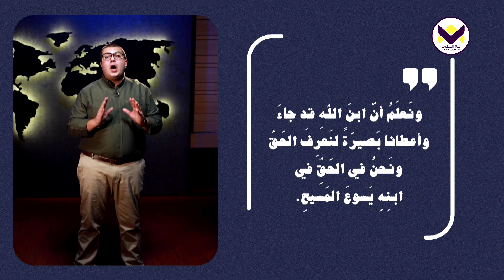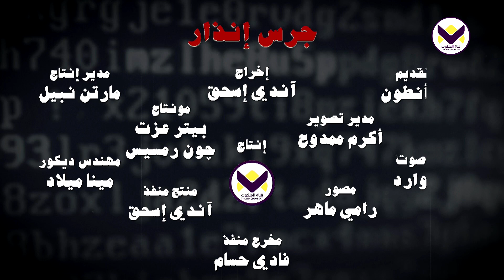نسبيَّة الحق - الحلقة 18 - برنامج جرس إنذار